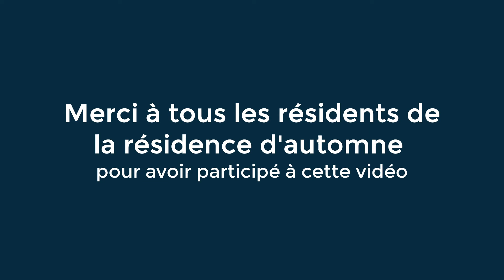Habitat 70 : Résidence d'automne à Port-sur-Saône